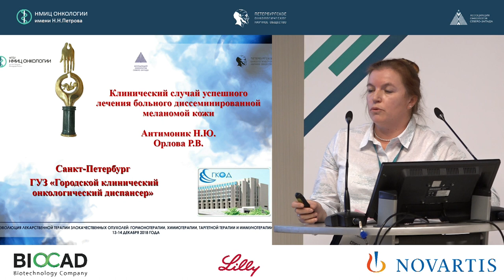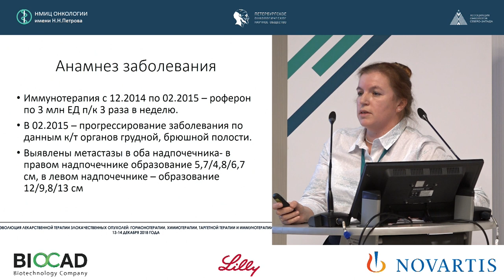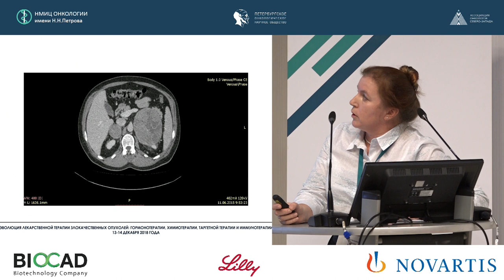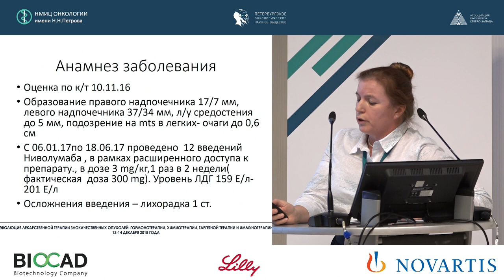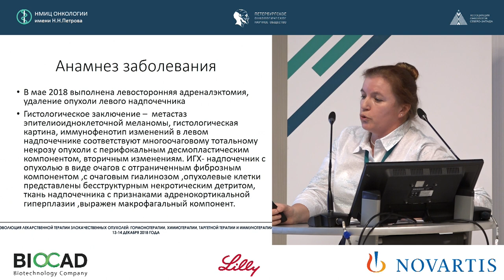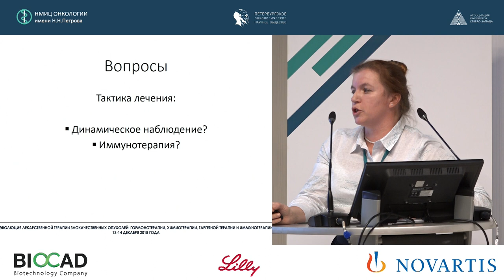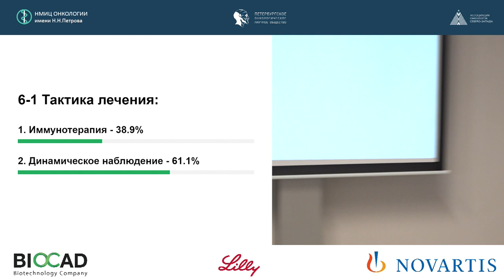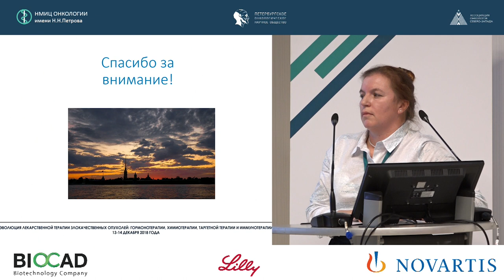Клинический случай успешного лечения диссеминированной меланомы с BRAF-мутацией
Антимоник Нина Юрьевна